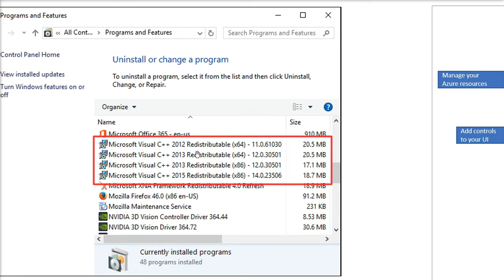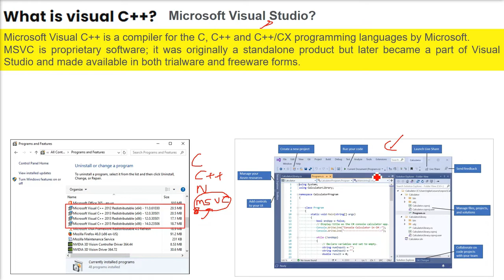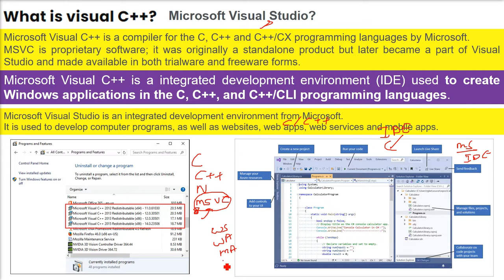Visual C++ Explained | What is Visual C++ | Microsoft Visual Studio HINDI URDU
Python: The Complete Reference by McGraw Hill Education
Introduction to Computer Science using Python by Wiley
Python by McGraw Hill Education
Data Structures Using C
Data Structures and Algorithms Made Easy
Data Structures Using C and C+
Learning Functional Data Structures and Algorithms
Data Structures with C (Schaum's Outline Series)
Fundamentals of Data Structures in C